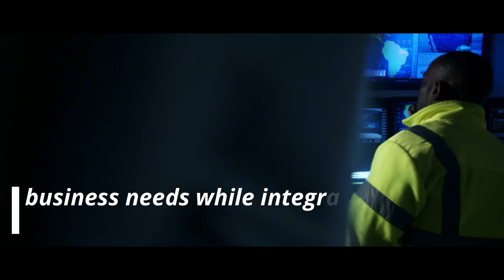ISSM PROMOTIONAL VIDEO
ISSM (International Safety Security Management) or ISSM PROTECTIVE SERVICES is the leader in providing flexible and customized solutions to the protective services industry.